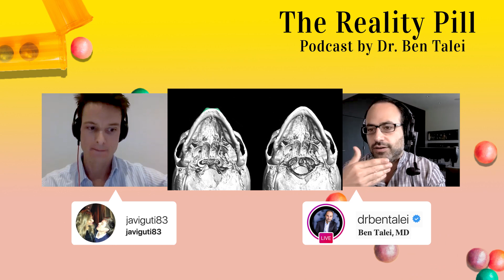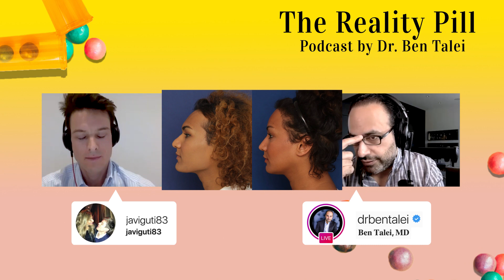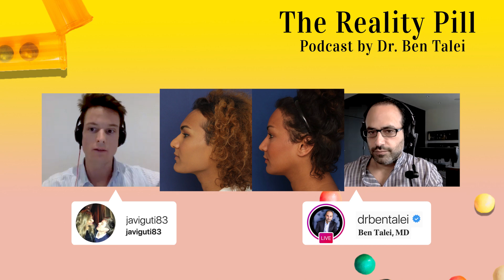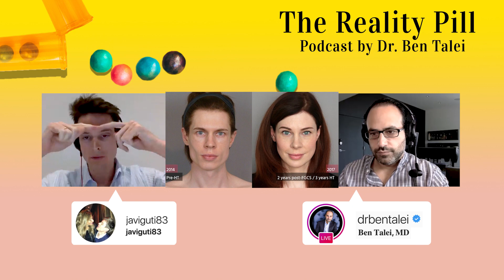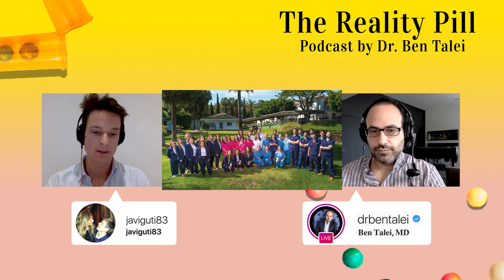Dr. Guttierez - Facial Feminization and Transgender Reaffirmation Surgery | The Reality Pill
Today I sit down with oromaxillofacial surgeon, Javier Gutierrez. Based in Marbella, Spain, Gut specializes in facial feminization surgery. We discuss his surgery center and facial team- a resort like experience for patient recoveries; and the intricacies of facial feminization and transgender reaffirmation surgery.

____________ABOUT DR. BEN TALEI______________________

A native of California, Dr. Benjamin Talei graduated from the University of California, Los Angeles with a degree in Physiological Sciences. He received his medical degree at the University of California, San Diego School of Medicine. Dr. Talei then went on to complete his residency training in Head and Neck Surgery at Columbia University and Cornell University Medical Centers, New York Presbyterian Hospital. Following his residency program, Dr. Talei became one of the only surgeons in the country to complete two separate fellowships in Facial & Plastic and Reconstructive Surgery including a fellowship at the Vascular Birthmark Institute of New York. In addition, Dr. Talei is a respected author, speaker and humanitarian.

Contact the office to see us as a patient.  Info down below and in the bio👇🏽

____________CONTACT_____________________

Beverly Hills Center for Plastic Surgey

Beverly Hills Center for Plastic Surgery: Dr. Ben Talei